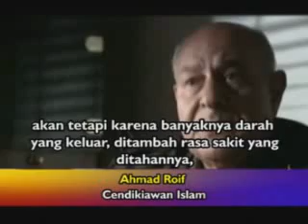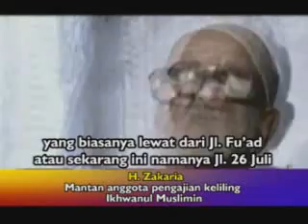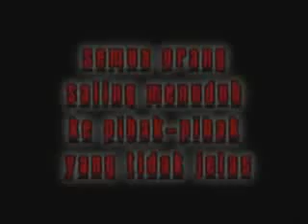Siapa Pembunuh Hassan AlBanna - Bhgn 6/6